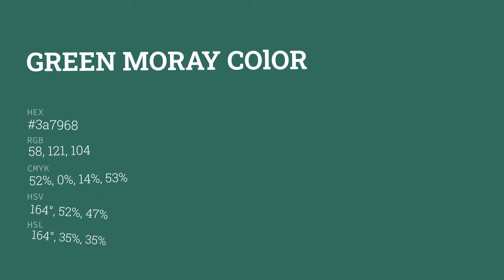Green Moray color 3a7968 hex color - Blue color - Warm color 3a7968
What color is Green Moray ? 3a7968 hex color - Blue color - Warm color 3a7968

Hex 3a7968 Color Code is also known as Green Moray color.